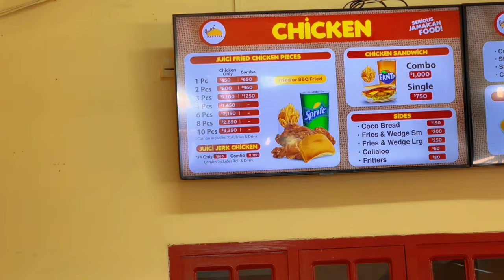First Kiss Gone Wrong + Romantic Date + We try crispychicken and pineapplechicken for the first time